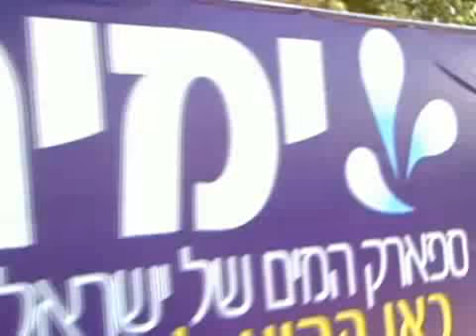summer jobs(#2)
a series of clips where Tasha and Dishka work summer jobs. (aka the simple life)